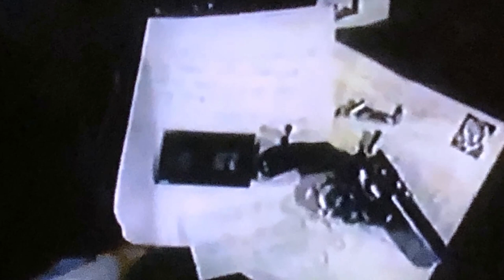5 Mind-Blowing Facts of Dragnet TV Series That Will Leave Even the Most Dedicated Fans in Awe!